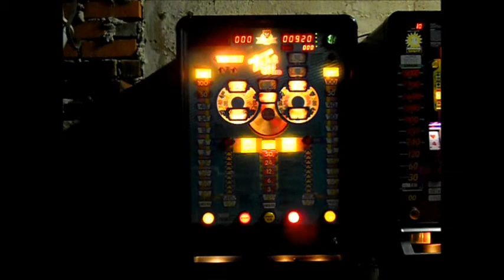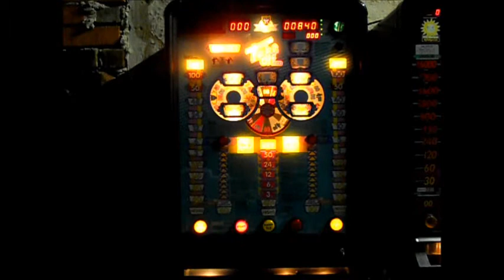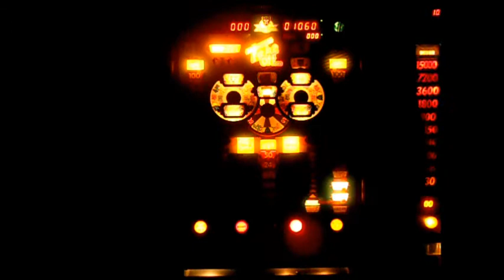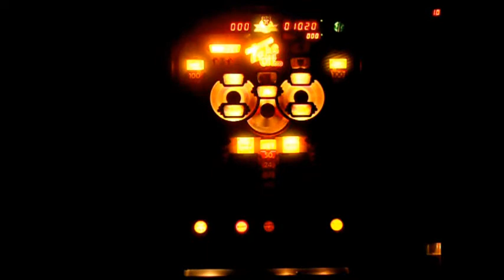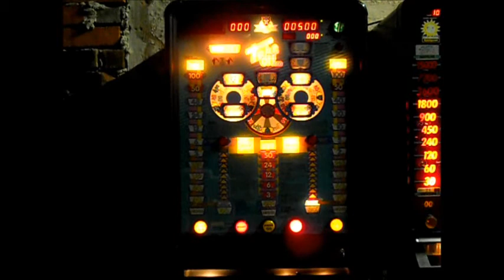Panther Take Off normalspiel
Panther Take Off im normalen Spiel